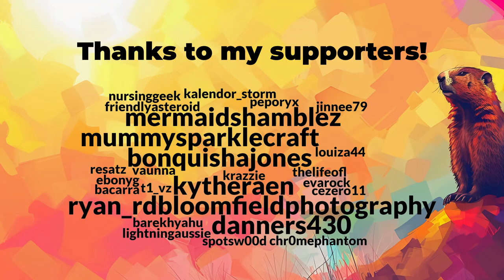It's Groundhog Day but in Minecraft • Day 1 (12)